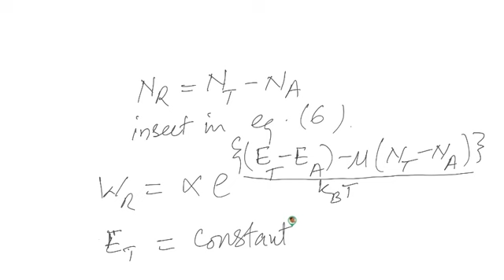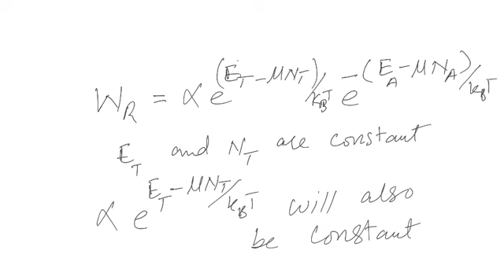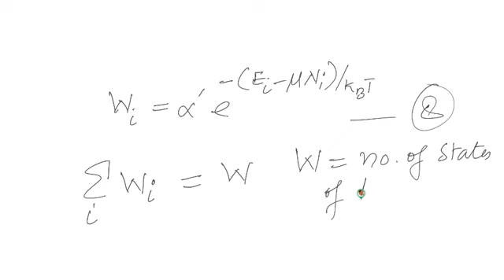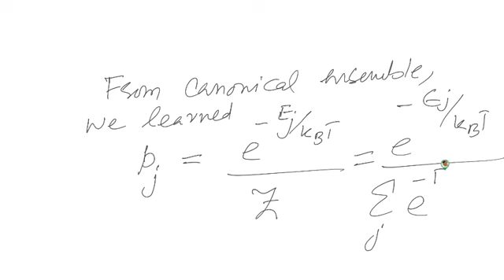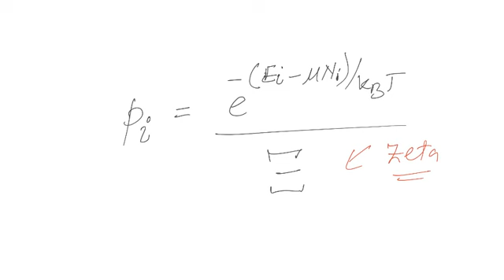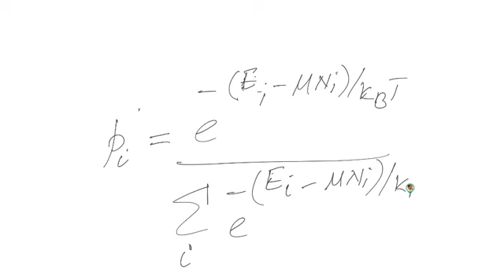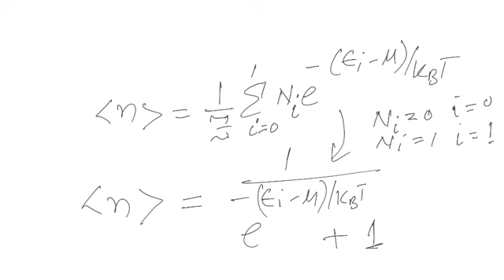Lec. 3 (PHY467) | Grand Canonical Partition function | Statistical Physics II | 14 April 2020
In this lecture I talk about the grand partition function and the effect on the chemical potential when there is an absorption of atoms on empty sites.